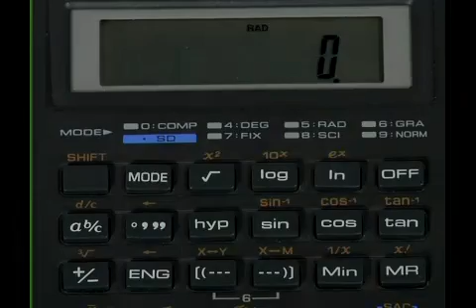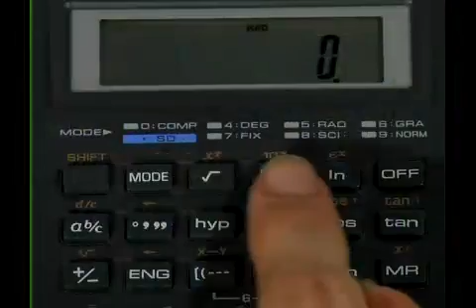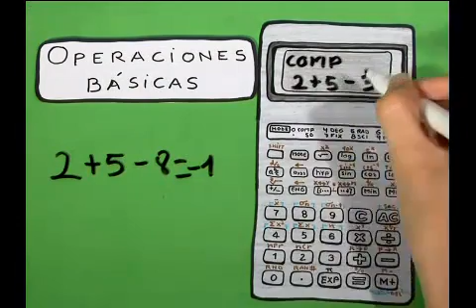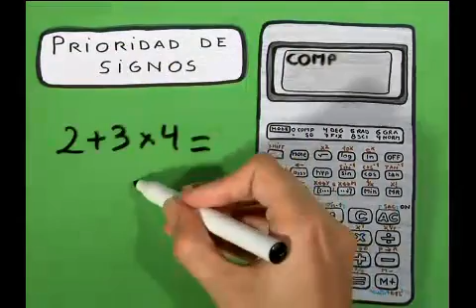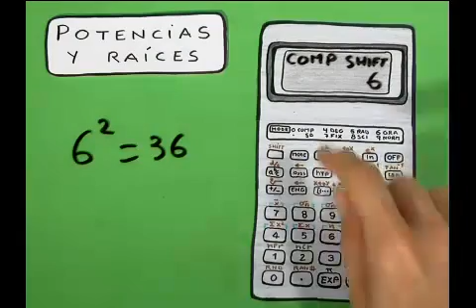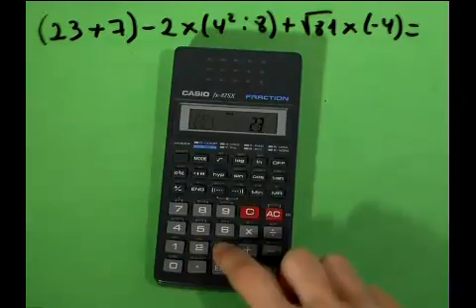Cómo usar una calculadora científica